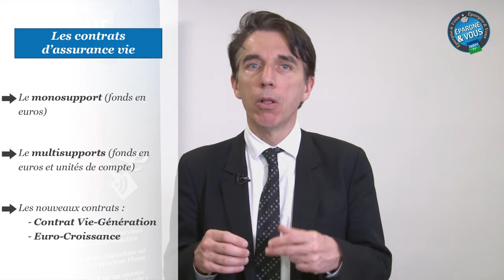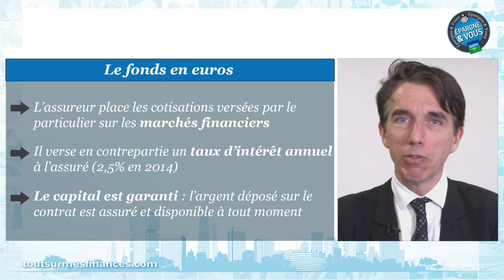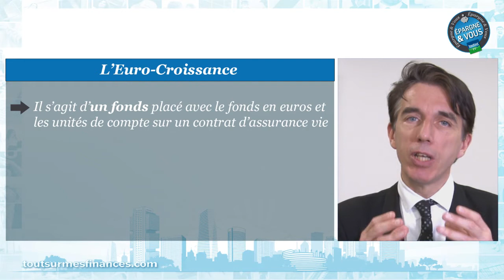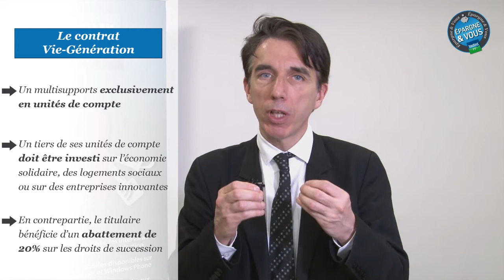Epargne et Vous : les différents contrats d’assurance vie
Dans ce nouvel épisode d’Epargne et Vous, l’économiste Philippe Crevel présente les différentes catégories de contrats d’assurance vie. Du monosupport en euros au nouveau contrat Vie-Génération, le secrétaire général du Cercle de l’Epargne détaille les caractéristiques du produit d’épargne préféré des Français.